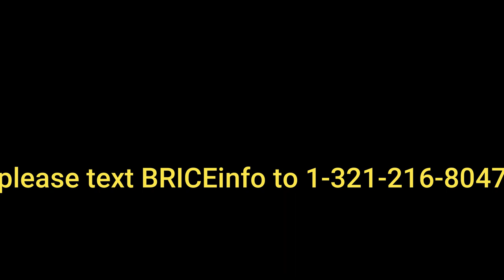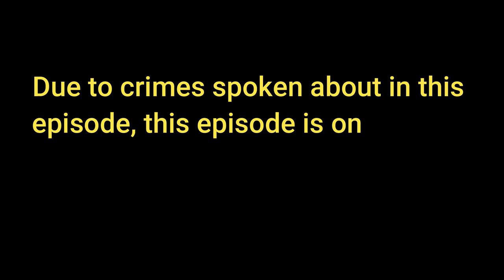🇮🇳 THE TRUTH ABOUT MOTHER INDIA 🇮🇳